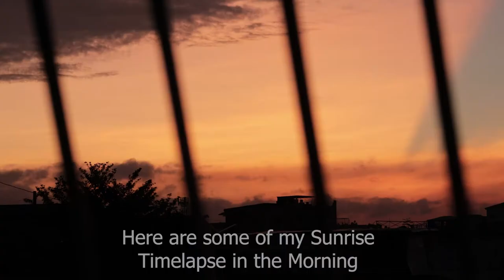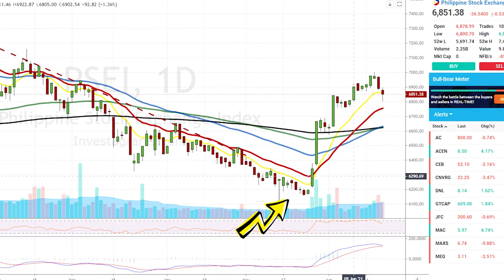The Season is Changing